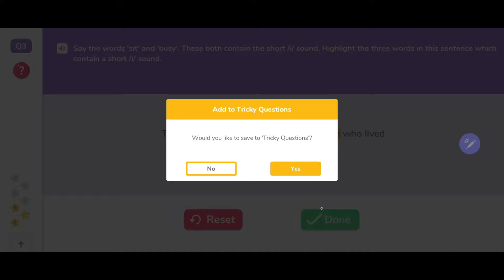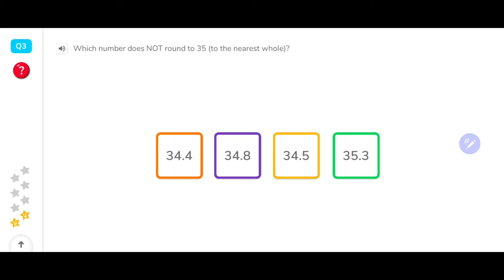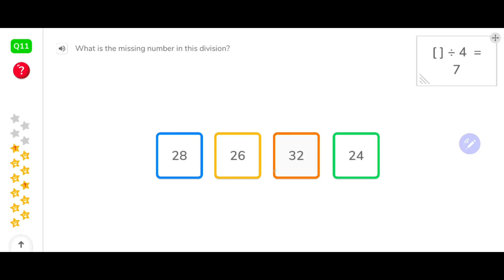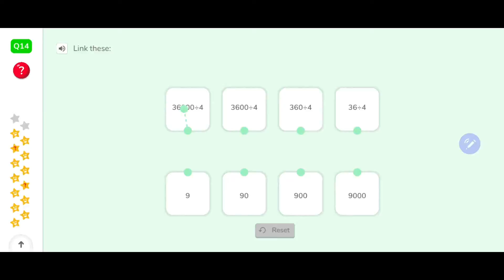doodle grind timelapse E4